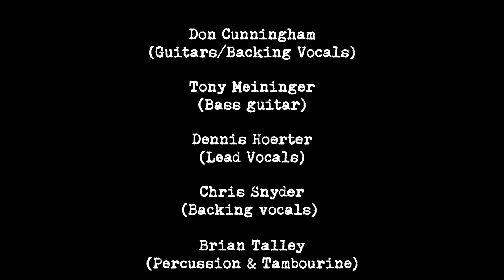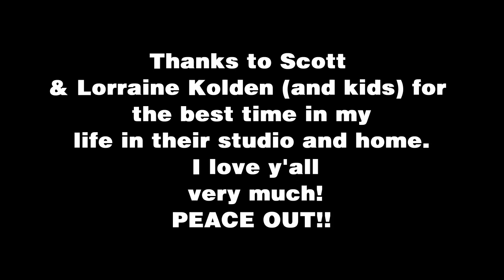THE THURSDAY NIGHT BURRITO BAND-Alone On Christmas-1992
Hello December 2nd people!! As i promised more Christmas tunes will show up. This is the second, chronologically.
This song was done while Jil was away visiting family and i would get together with some pals and we'd play til the burritos wore off or we ran out of beer!
This configuration of players came out of famed Tony Aroma & The Promiscuous Clown group from the '90's.
At this time, as well, the other drummer was off but did sing some last minute backing vocals when he returned and we were just about to mix. My kit kept overloading the board in the warehouse, so we opted for a set of electronic drums...real tambourine though!
It started out as a more blues rock thing but ended in a country blues kind of thing. I loved it! After mixing it everybody called it quits (they were so into it as much as i was) and booted me out with the cassette tape. I cried all the way home with the cassette, so happy and all, while the rest of the guys melted the master tape to keep warm in the warehouse!  It was not too long after that tambourine was added at Sam 'n' Dan studios. Dennis (the lead singer) played a mean harp too! I forgot to put that in the credits! My apologies, Den.
As time heals most wounds the song ain't half bad after all! Recorded with a DIY kingsized effort i share with you the second Christmas song without the other BEAT BOYS (just me) or JIL and an electronic drum set representin"...little ol' me!
Enjoy it's wine drenched sound. Til later!